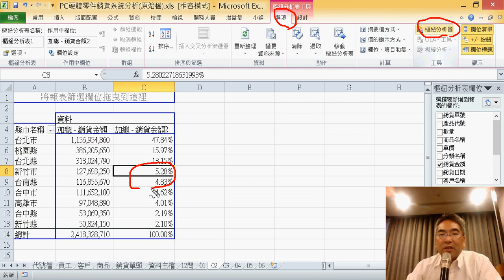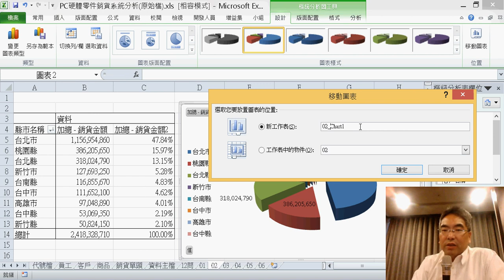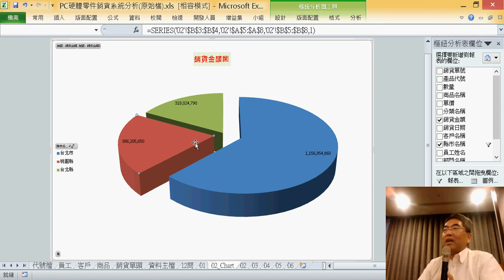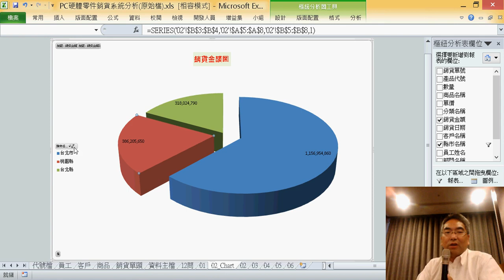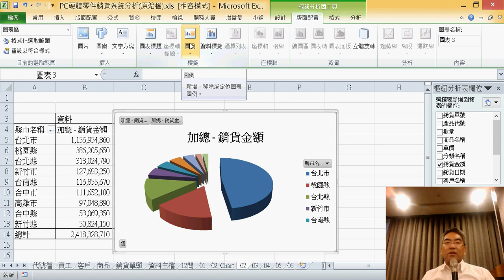07 將問題2製作為分裂圓形圖